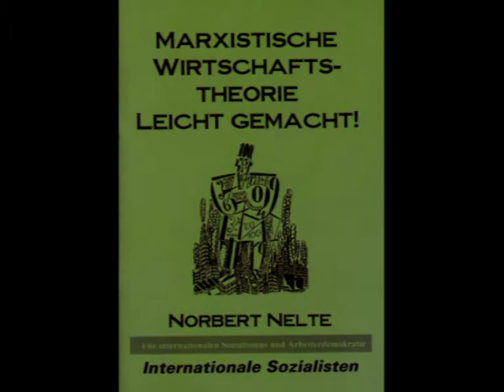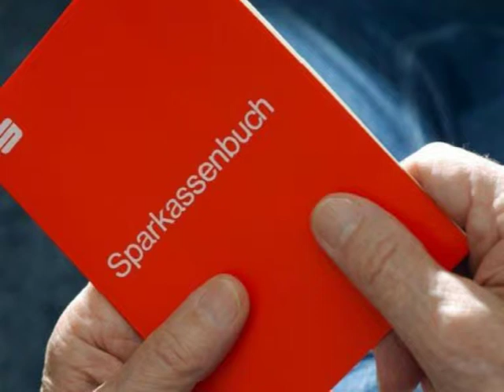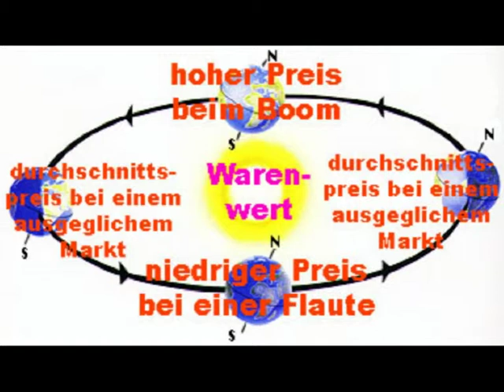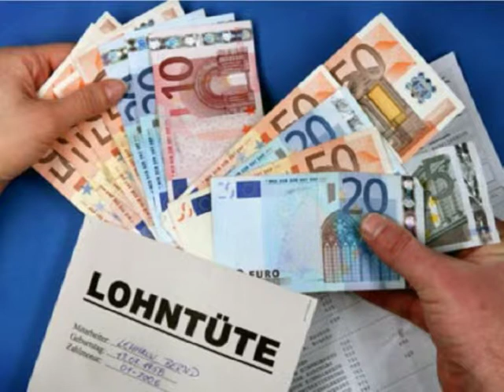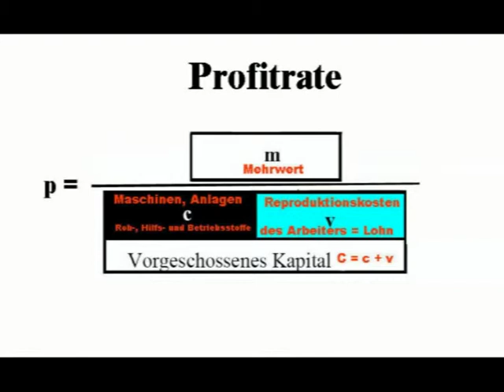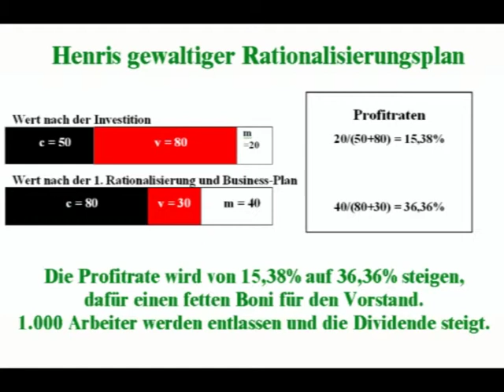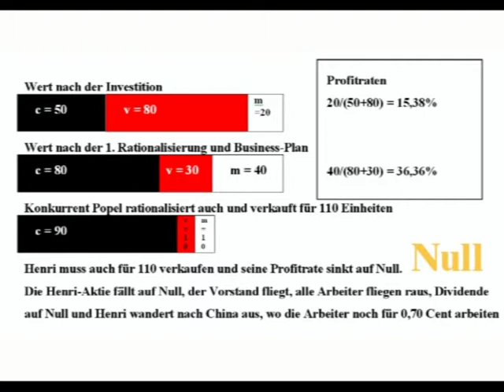Marxistische Wirschaftstheorie, leicht gemacht 1/2 Norbert Nlte Internationale Sozialisten